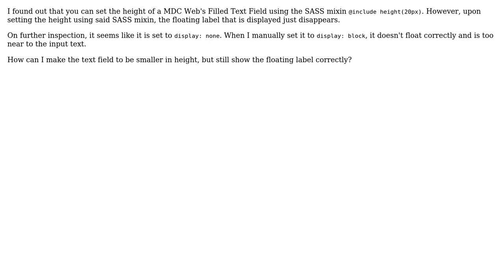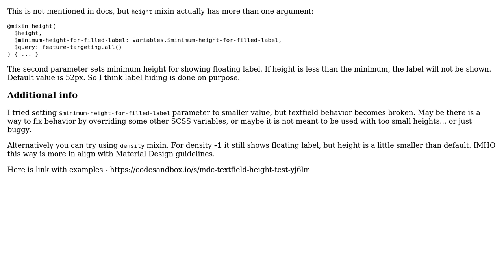How do I set the height of MDC Web's Filled TextField to be smaller, but still allowing the...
How do I set the height of MDC Web's Filled TextField to be smaller, but still allowing the floating label to float correctly?

With thanks & praise to God, and with thanks to the many people who have made this project possible! | Content (except music & images) licensed under CC BY-SA | Music | Images & others | With thanks to user Richard user Konstantin Lyakh and the Stack Exchange Network Trademarks are property of their respective owners. You are responsible for your own actions.